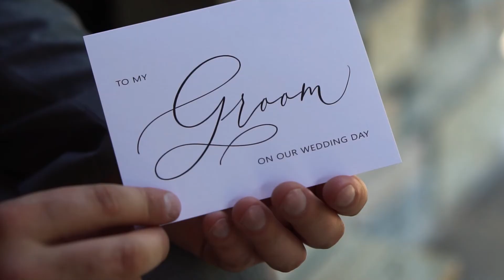Michael and Maranda Wedding Highlight Film Haue Valley